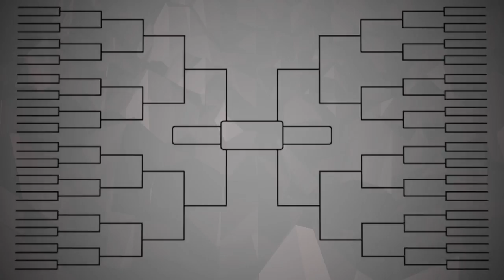2018 TBT West Region - #7 Eberlein Drive VS #2 Team Colorado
Capitalizing off a 22-0 run in the 1st quarter, No. 7 seed Eberlein Drive upset No. 2 seed Team Colorado, 83-76.  Eberlein Drive was led by Donald Sloan's game-high 32 points.  Visit thetournament.com for more information.